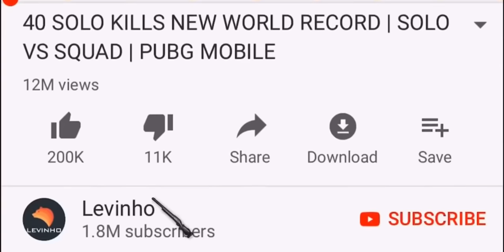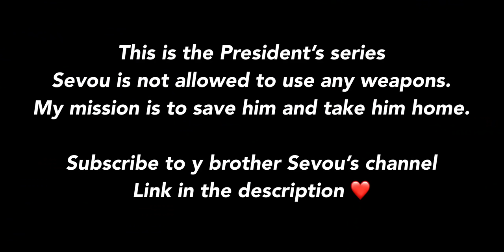Saving The President Series | PUBG MOBILE